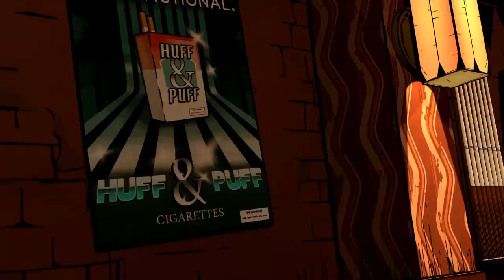The Wolf Among Us -Let's Play español cap 7